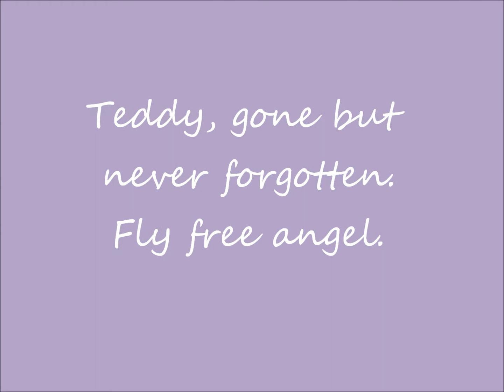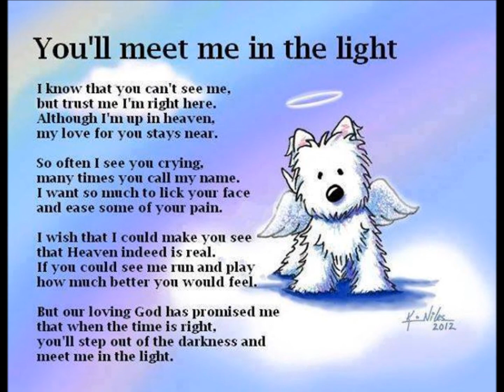Teddy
Teddy was only 7 months old when her crossed The Bridge due to cardiomyopathy.  His family, Scott Brendorfer and Tracy Paster Brendorfer showed him nothing but love.  This video is done in loving memory of Teddy whose life on Earth was much too short.